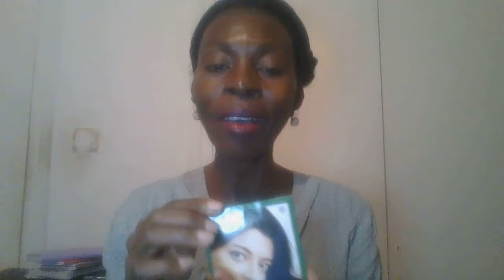Mi nueva henna. ¡Pruebala!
Hola   esta es  una anueva henna  que he descubierto.  Se llma r amir . es muy buena cubre las canas  estupemdamente y no reseca mucho. Lo mejor de todo es que su aplicación es muy sencilla y  además dura mucho. Para conseguirla  solo visita mi pagina curlymangue. Ve al apartdo de tienda  y ya esta. Te dejo el enlace.